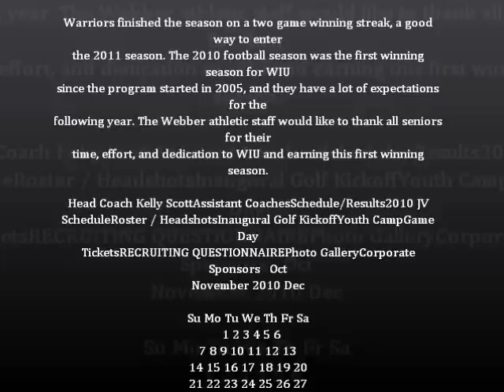WIU Documentary (Preview)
This is only a preview of the many episodes to come from the documentary called "Life Of Warriors"..
Live interviews by players,coaches and etc...
This episode is similar to the HARDKNOCKS episodes that you see on t.v..